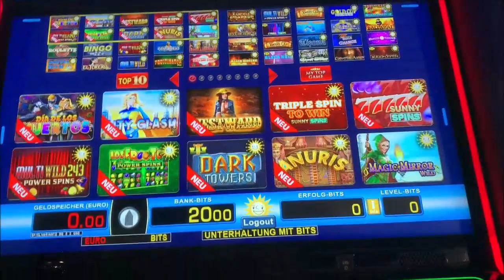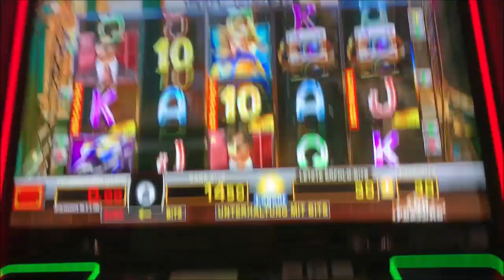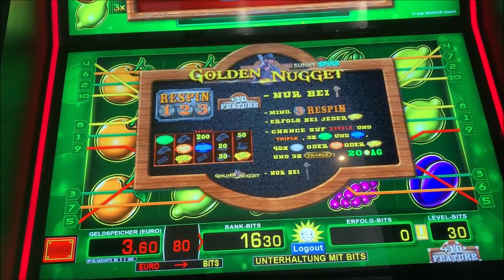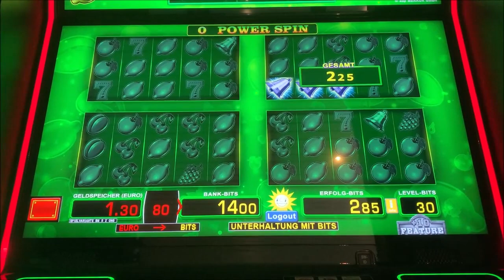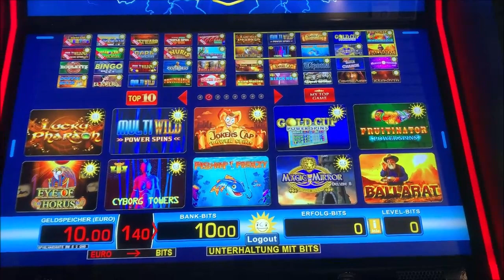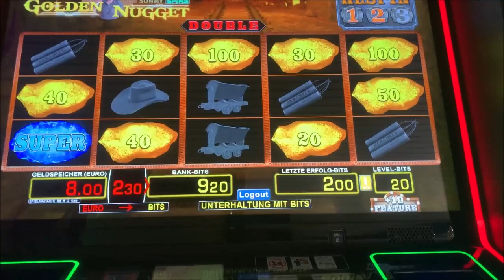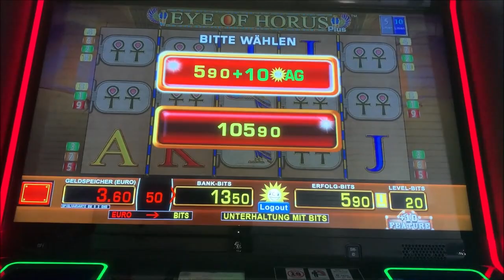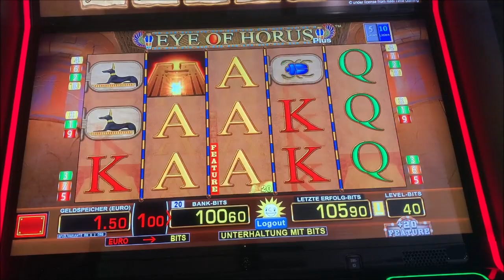Let's Play Merkur Magie, Novoline, Spielothek Tag 170 Teil 5